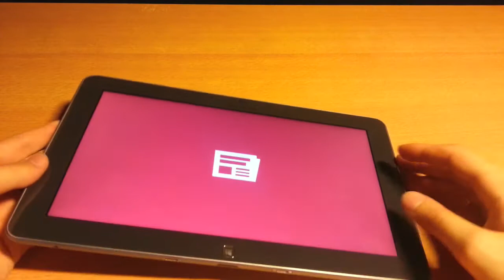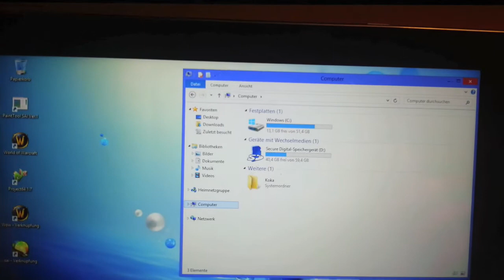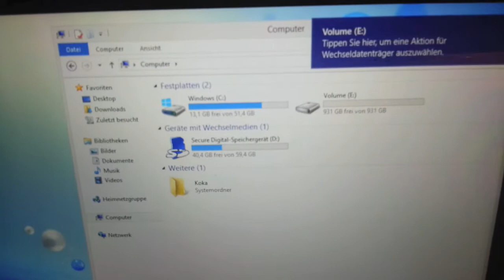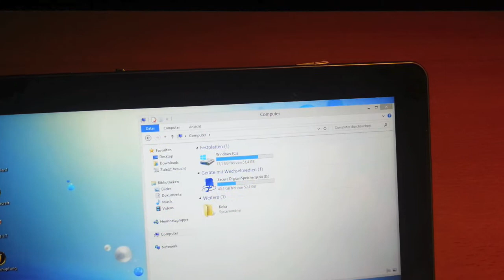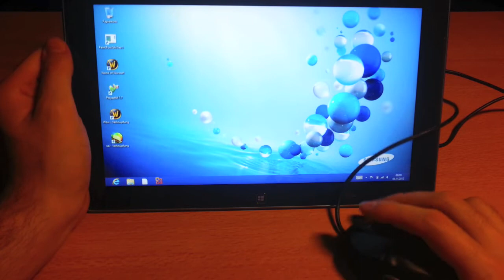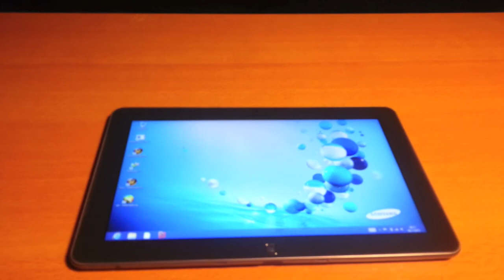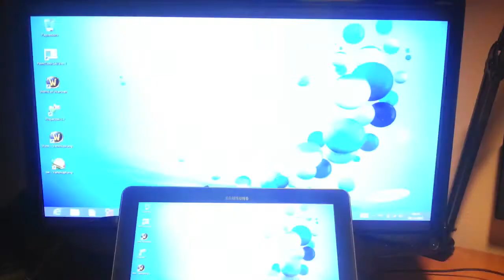Samsung Ativ Smart PC Hands On English HD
Today I will show you some new stuff  about Samsung Ativ Smart PC with Full Windows 8.

Costs: Tablet only 699€ + Keydock 200€ = 899€

Specifications:

- Intel Atome Prozessor Z2760 (Clover Trail) CPU @ 1.8 GHz

- 2 GB DDR2 Memory @ 800Mhz

- 64GB SSD HD

- 11.6 Zoll with 1366 x 769 pixel display

- 10 Finger Touch Screen with S Pen

- Intel SGX545 Graphics

- 8 Megapixel RearCamera, 2 Megapixel FrontCamera

- Windows 8 (Full 32Bit !! No RT!!)

- Tablet only weight 760g, with  Dock about 1200g